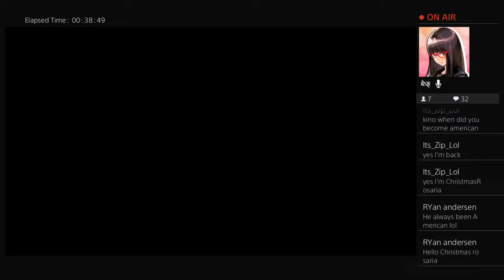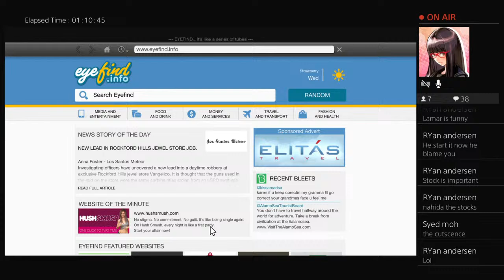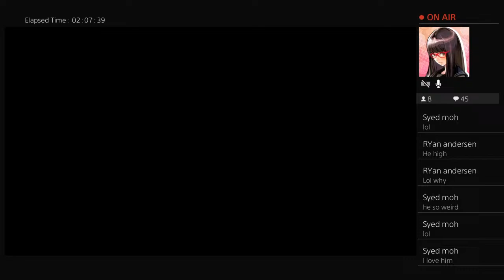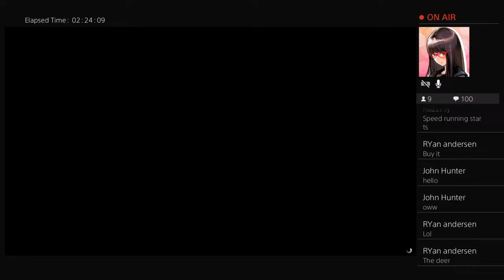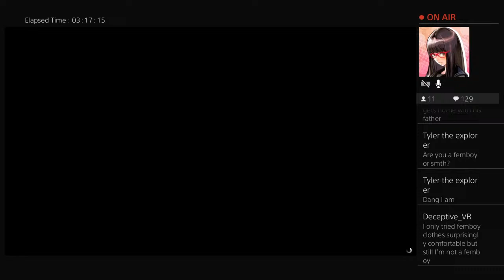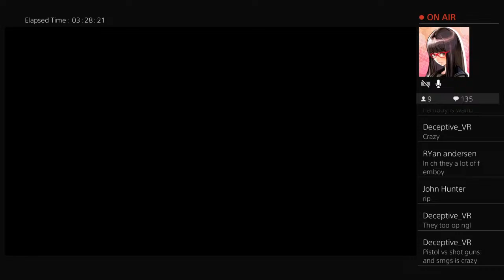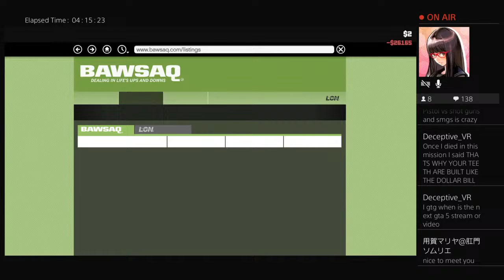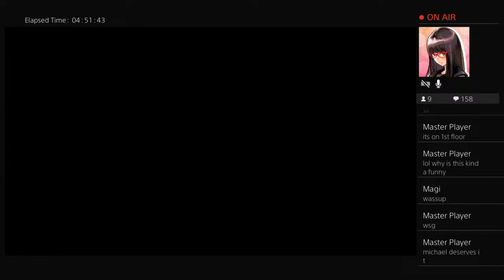Gta 5 Let's play before gta 6 came out